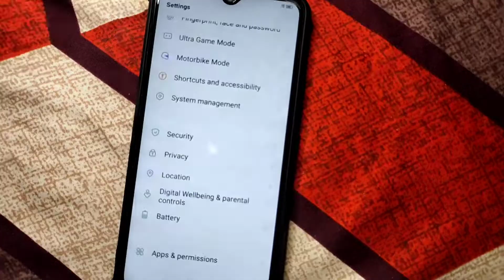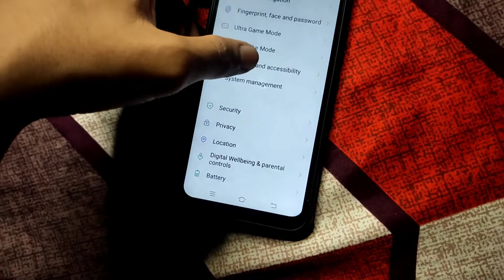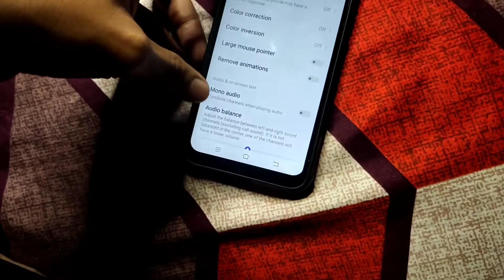Improve Earphones Sound Quality Just Like Earpods In One Setting// Makes earpods like sound quality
Yo!!! Wsp... Guys to aaj ki video mai apne dekha ki how we makes earphones sound quality better than earpods in just one setting hrr ek earphones chahye jitne bhi saste kyu na ho unki bhi sound quality esi kr deta hai ye setting ki jese aap koi music sunte ho to uska music apke lyrics ke background mai chlta hua feel hoga Iske liye iski feel ko phchane ke liye apko 8d - 16d vale music sune honge.

So i hope ki aaj ki meri ye video apke liye jarror se informative rhi hogi so guys now we are 3000 subscribers family so now i want to make our family big so guys please please do subscribe and also hit the bell icon🔔 and guys i want your support so please guys thoda tym nikal ke video dekh lia kro or agr apke mnn mai koi video ka topic ho to comments mai jarror btaana mai sbke comments read krta hu thanku. Guys for read the discription ❤️✨